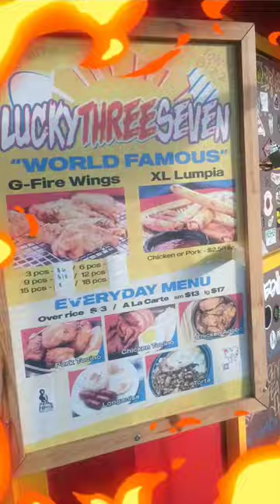A Day In My Life Vlog Vlog #4